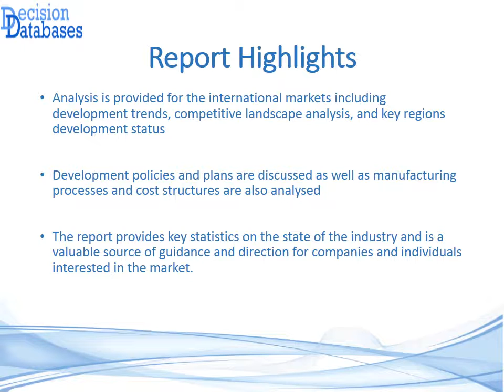Global Electricity Transmission and Distribution Market Research Report 2016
DecisionDatabases.com adds a report on Global Electricity Transmission and Distribution Market Research Report 2016. This research study is segmented on the bases of applications, technology and geography.